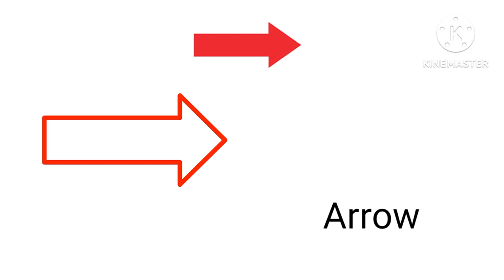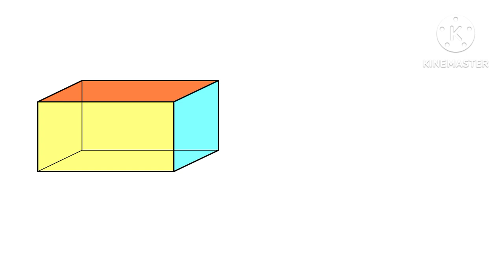Shapes | Name of Shapes | Shapes for kids |Geometric Shapes | Shapes name with pictures in english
Our 3D and  2D animated videos have lots of colours so that kids get engrossed  and learn from the educational videos we produce.

Your quarry:
1)Shapes name
2)Shapes name with pictures in english
3)Shapes name in english
4)Shapes name with pictures
5)Shapes name and drawing
6)Shapes for kids
7)Shapes and angles class 5